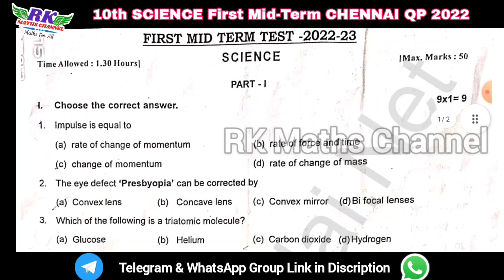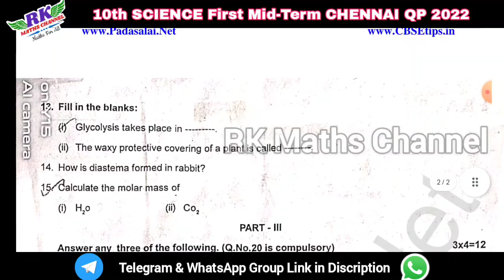TN 10th Science|First Mid-Term Exam 2023|CHENNAI District Question Paper 2022